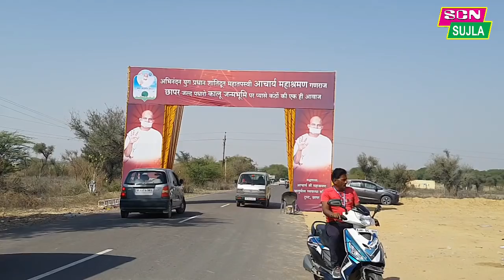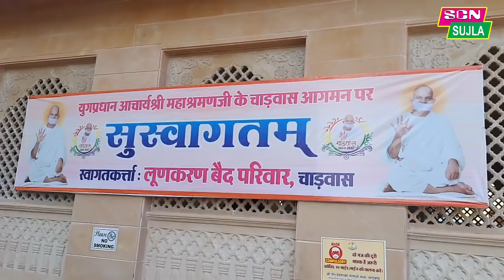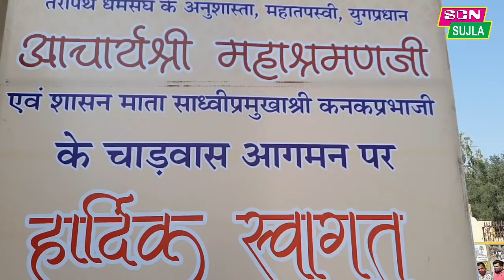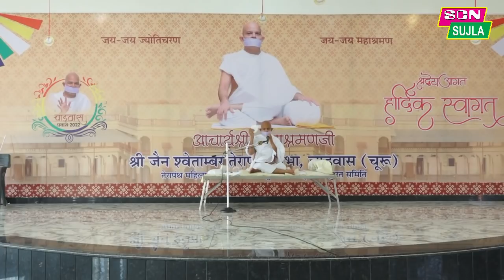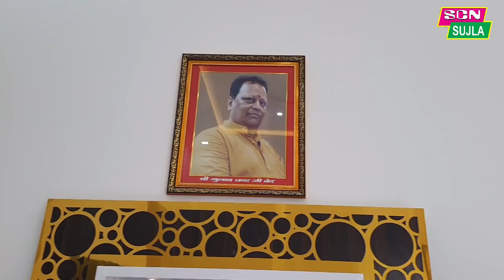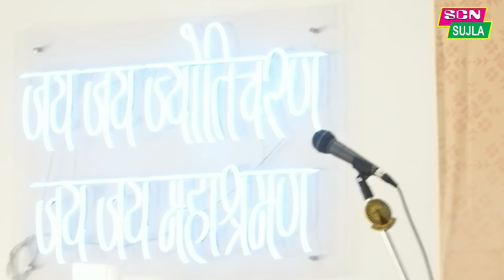युगप्रधान आचार्य महाश्रमण के स्वागत में गलियां छोटी पड़ी / महाश्रमणजी, गुलाब भवन चाड़वास